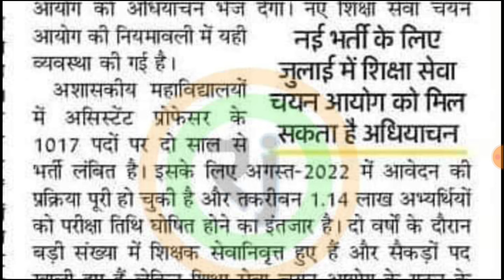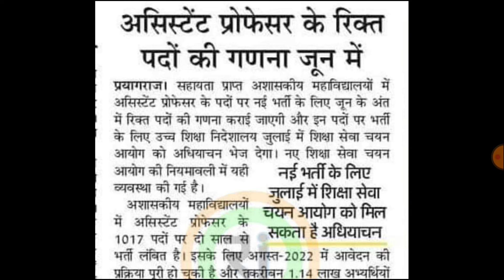खुशखबरी आ गई UP नई शिक्षक भर्ती प्रक्रिया जून में शुरू आदेश हो गया EXAM DATE सितम्बर मे शिक्षा आयोग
UP DIET Lecturer Vacancy | BSA Vacancy | Beshik Shiksha Adhikari Vacancy | UP Diet Pravkta Bharti

upbed
Super tet
Allhabad highcourt
Supertet
supertet 2023
supertet vacancy
UPTET 2023
SUPER TET
uptet update
2023
primary teacher vacancy in up
17000 primary teacher vacancy in up
up primary teacher online form date
17000 up teacher vacancy
Uptet 2023
dsssb vacancy
dsssb classes
Super tet
upbed 2022-24
UpPRT
Allhabad highcourt
Supertet
supertet 2023
supertet vacancy